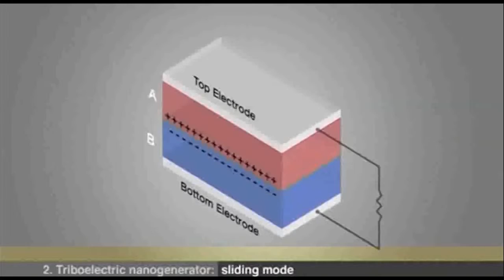Cafe Sáng _Bản tin Quốc tế TẠO RA NĂNG LƯỢNG BẰNG CHUYỂN ĐỘNG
Dịch vụ YouTube và đăng ký kiếm tiền bằng YouTube.
YouTube là công ty thành viên của tập đoàn Google toàn cầu kể từ năm 2006 sau khi được thành lập bởi 3 thành viênChad Hurley, Steve Chen và Jawed Karim, tất cả đều là những nhân viên đầu tiên của PayPal vào năm 2005.
YouTube hiện nay là trang mạng cộng đồng chia sẻ Video lớn nhất thế giới với hàng tỷ lượt người chia sẻ và theo dõi trên toàn cầu mỗi ngày.
Trong thời đại công nghệ thông tin đượcnâng cấp hàng ngày như hiện nay, việc chia sẻ hình ảnh, âm thanh thông qua các thiết bị di động vận hành trên hạ tầng băng thông tốc độ cao (3G) trở nên rất dễ dàng và ngày càng phổ biến.
Bạn chỉ cần có trong tay một chiếc smartphone hoặc một chiếc tablet là có thể tạo ra/ghi lại những video clip với hình ảnh và âm thanh chất lượng cao (HD, Full HD) .
YouTube là nhà dịch vụ với nền tảng hệ thống Sever dữ liệu trên toàn cầu, luôn sẵn sàng nhận mọi nguồn video mang tính chia sẻ lành mạnh. YouTube khuyến khích và trợ giúp những thành viên có video nội dung tốt thiết lập kênh riêng của bản thân trên YouTube, và chủ kênh sẽ được chia sẻ lợi nhuận từ hoạt động quảng cáo của Google Ads.

Công ty truyền thông Lighthouse đã trở thành đối tác của YouTube từ tháng 10/2014. Cộng tác với network của Lighthouse, bạn sẽ được chúng tôi trợ giúp :
- Bảo vệ bản quyền
- Đăng tải nội dung
- Viral marketing
- Báo cáo hành vi người dùng
- Chia sẻ doanh thu

Đến với Lighthouse bạn sẽ được:
- Tư vấn phát triển nội dung trên kênh của bản thân
- Hỗ trợ, quảng bá, phát triểnkênh với các công cụ mạng cộng đồng như Google, Facebook, Zing, Zalo, v.v.
- Thu được lợi nhuận bằng tiền
- Cập nhật số liệulượng tiền thu về hàng tháng.
Còn chần chờ gì nữa, hãy đến với YouTube và tới với Lighthouse để cùng kiếm tiền nào
Tuấn Anh
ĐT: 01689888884